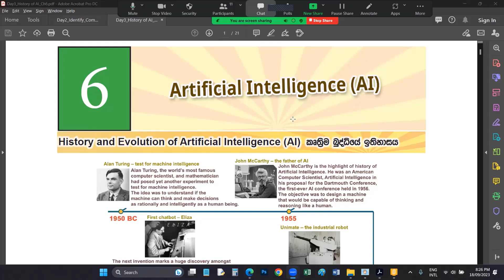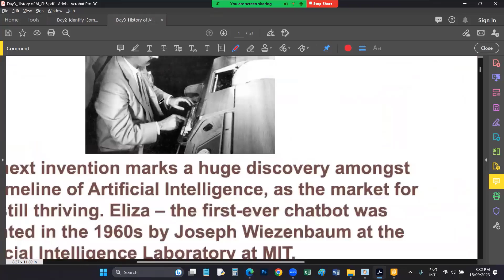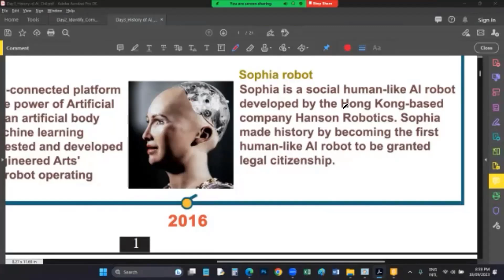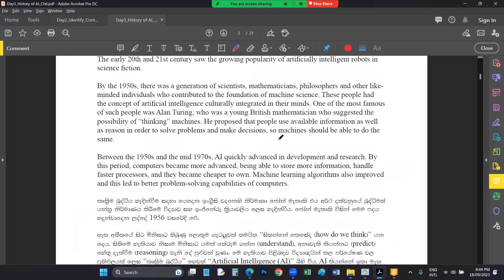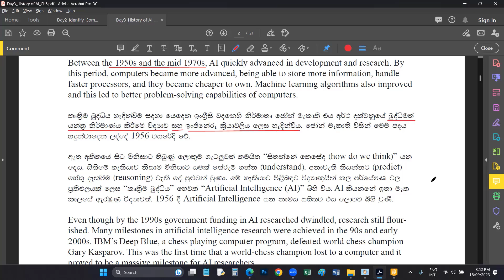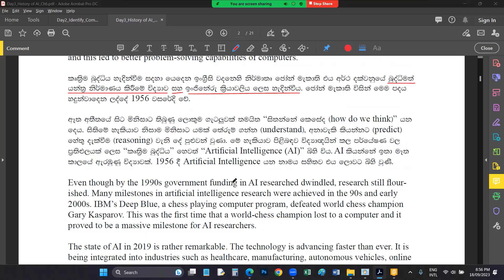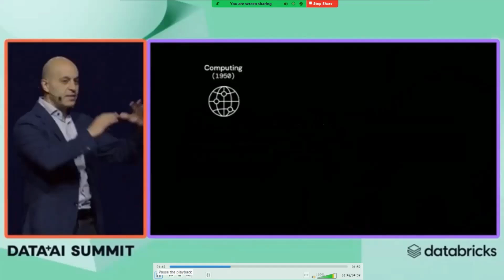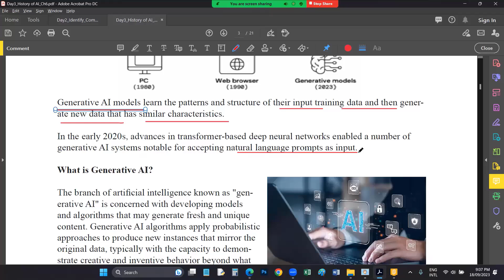අපි AI ඉගෙන ගනිමු | History of the AI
👉🏼 Robotics Engineering Courses 🥇

🤖 Robotics for kids with DP Coding diploma course (For Grades 3 - 6 Students) - (6 months)

🤖 Diploma in Robotics with Arduino Programming (Robots to Build with Arduino - For Grade 6+ Students) - (6 months)

🤖 Certificate in AI (Artificial intelligence) with Python Language (Making AI talking bots - For Grade 7+ Students) – (3 months)

🤖 Master in Robotics Diploma Course (IOT Robots and MicroPython - For Grade 7+ Students) - (6 months)

Program Head
Dishant Yapa,
PgDip. Computing (L'pool, UK), NDT Electronics & Telecom (UoM), MCP, MOS, ECDL (UK)
Systems Engineer, Computer/ Robotics lecturer and Science writer
Founder & CEO - Academy of Robotics
Registration No: W/209201
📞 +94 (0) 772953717